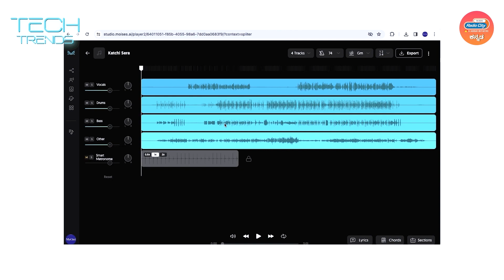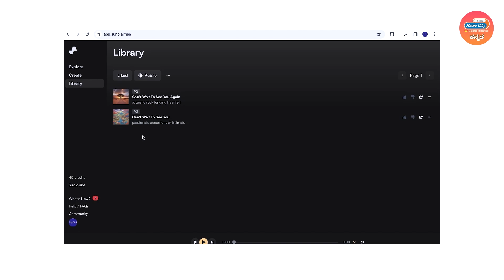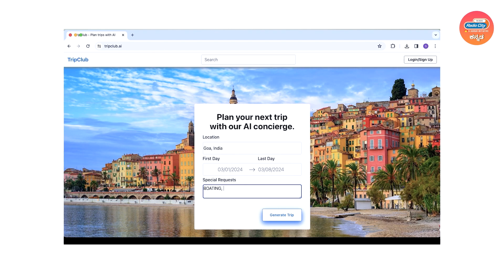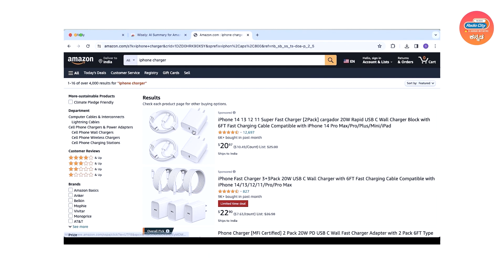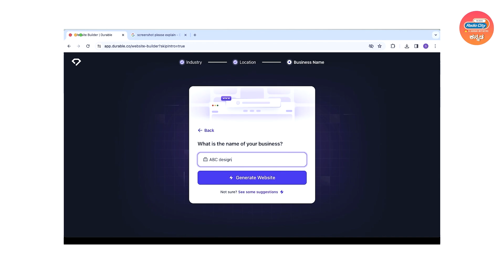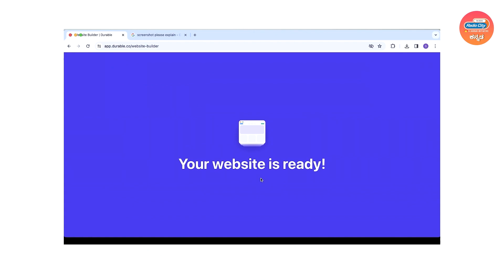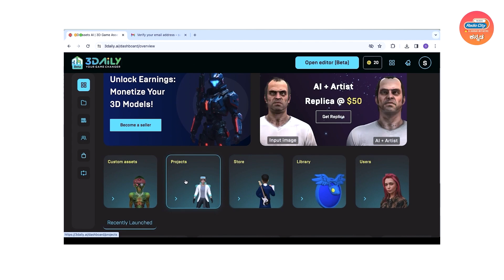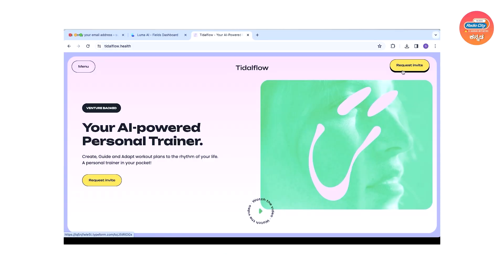20 Crazy Ai Tools :Try ಮಾಡಿ | Ai Tools 𝗬𝗼𝘂 𝗪𝗼𝗻'𝘁 𝗕𝗲𝗹𝗶𝗲𝘃𝗲 𝗘𝘅𝗶𝘀𝘁! | Tech Trends | Radio City Kannada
Tech Trends EP9: In this video, witness the incredible AI tools enhancing your life. From simplifying tasks to tackling complex problems, these tools are making lives better in unimaginable ways. Here are the top 20 tools you must try in just 10 minutes.

Tech Trends is show to unravel the future of technological innovation. Join us as we decode the newest gadgets, explore cutting-edge innovations, and delve into the trends shaping the digital world!

𝗠𝘂𝘀𝘁 𝗪𝗮𝘁𝗰𝗵 𝗧𝗲𝗰𝗵 𝗧𝗿𝗲𝗻𝗱𝘀 𝗩𝗶𝗱𝗲𝗼𝘀